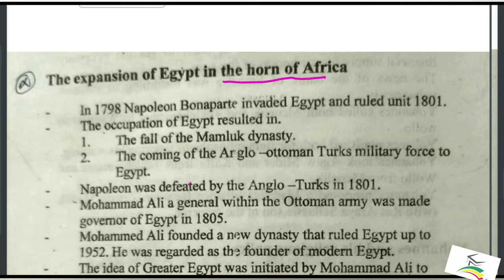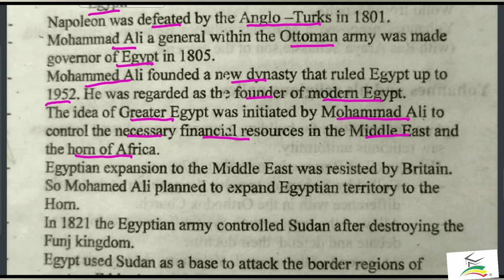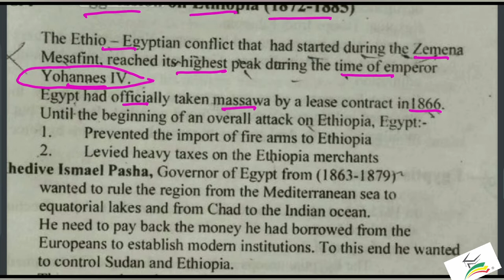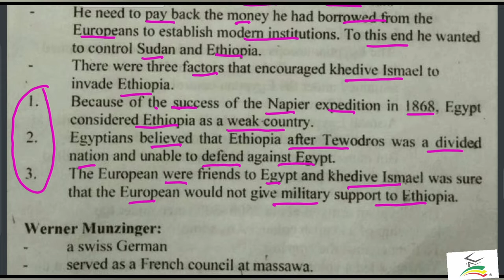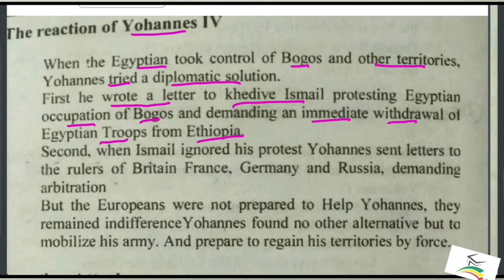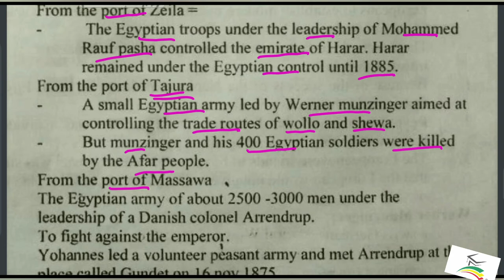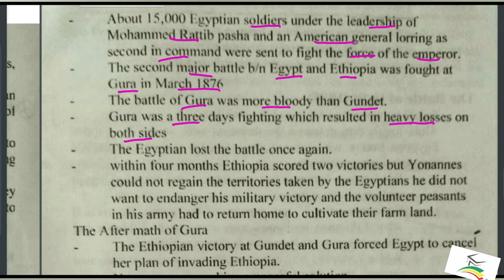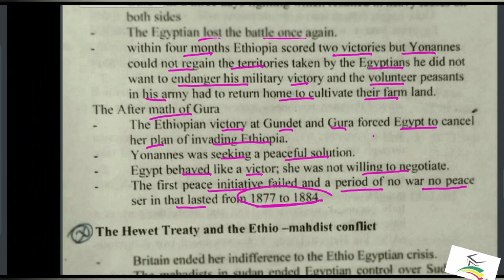The expansion of Egypt in the horn